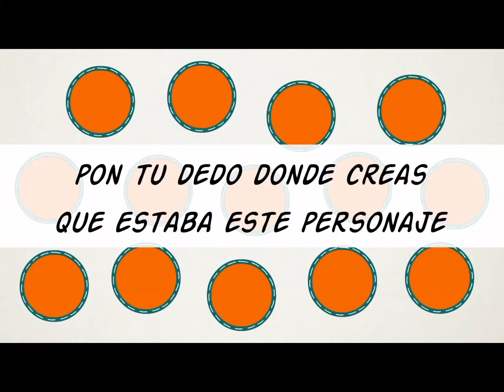PON TU DEDO AQUÍ 👈 JUEGOS CON TU DEDO ||PabloAnima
Hecho por Pablo anima ,es un buen youtuber visitad su canal de YouTube ❤️❤️❤️❤️❤️pronto haré los ganadores del sorteo gordísimo de animal crossing,para quien no se haya enterado visitad mi vídeo del especial 40 subs en la descripción os dejo todo,y acordaros de decirme en los comentarios si queréis una peluca de chica de chico o los muebles de que color blanco o rosa.👋🏻👋🏻👋🏻👋🏻👍👍👍👍